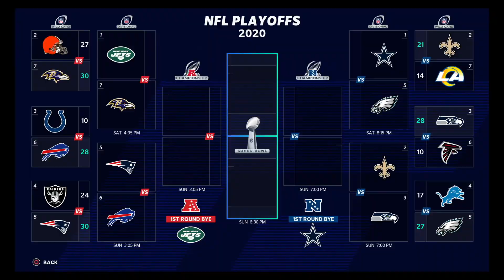Madden 21 Buffalo Bills Franchise Ep. 15: Bills Vs Patriots AFC Divisional Round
Madden 21 Offline All Madden Gameplay !!!